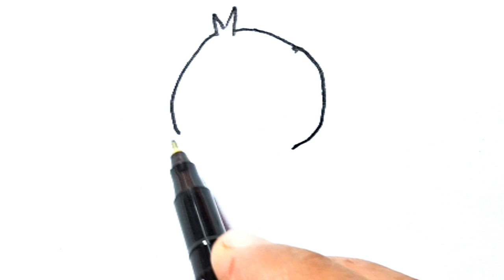Learn to Draw a Monkey in Easy Steps | Fun Drawing Tutorial for Kids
How to draw monkey step by step | Monkey drawing for kids
monkey drawing
easy drawing
easy monkey drawing
art and learns
monkey eats banana picture drawing,painting and coloring for kids and toddlers| learn animals#292
desenhos kawaii
dessin kawaii
draw cute things
drawing a cute monkey
drawing a monkey
drawing a monkey step by step
how to draw a monkey easy
how to draw a monkey step by step
how to draw easy
kawaii drawings